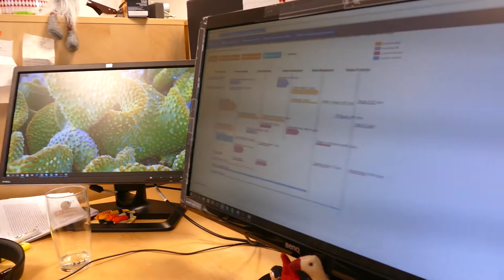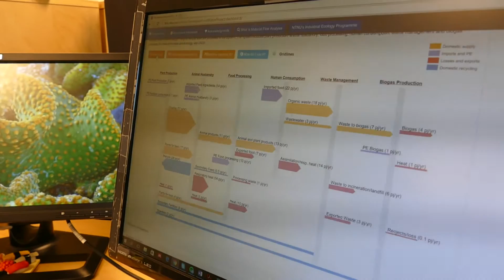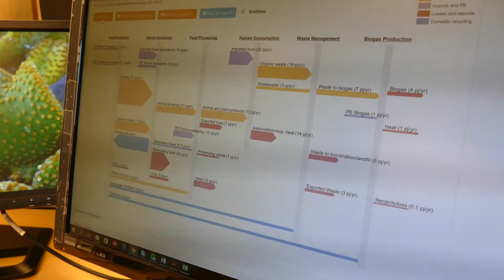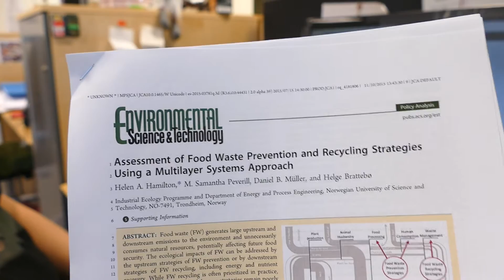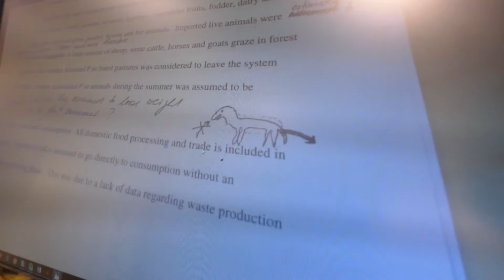Why biogas from food waste is bad! FOLLOW-UP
Video: Frédéric M. Lindboe, aka. Forsker-Frederic,

University: Norwegian University of Science and Technology, NTNU